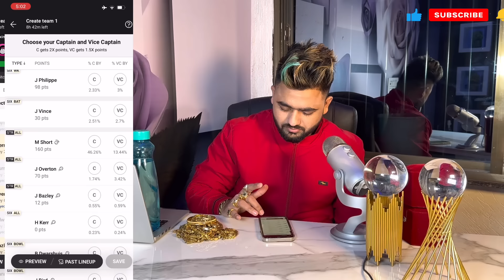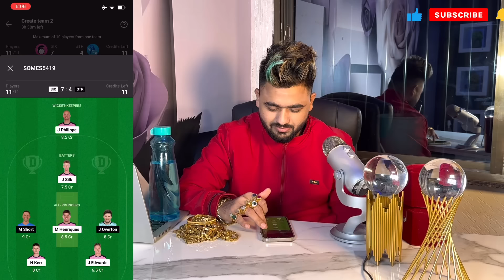SIX6️⃣ vs STR⭐️ Dream11 Prediction | Dream 11 Team of Today Match | BBL | STR⭐️ vs SIX 6️⃣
SIX vs STR Dream11 Prediction | Dream11 | Dream 11 Team of Today Match | BBL

In This Video I Have Posted My Fantasy Cricket Preview and Match Prediction of 11th T20 Match of BIG BASH LEAGUE 2023 Between SYDNEY SIXERS vs ADELAIDE STRIKERS on 22nd December Friday at Sydney Cricket Ground, Sydney.

sydney sixers vs adelaide strikers t20 2023,

sydney sixers vs adelaide strikers,

sydney sixers vs adelaide strikers t20 playing 11, sydney sixers vs adelaide strikers dream11,

sydney sixers vs adelaide strikers dream11 prediction,

sydney sixers vs adelaide strikers dream11 team,

sydney sixers vs adelaide strikers dream11 team prediction,

sydney sixers vs adelaide strikers t20 2023 today match,

sydney sixers vs adelaide strikers today match,

sydney sixers vs adelaide strikers playing 11 today match,

sydney sixers vs adelaide strikers dream11 today match,

sydney sixers vs adelaide strikers dream11 prediction today match,

sydney sixers vs adelaide strikers dream11 team today match,

six vs str t20 2023,

six vs str,

six vs str t20 playing 11,

six vs str dream11,

six vs str dream11 prediction,

six vs str dream11 team,

six vs str dream11 team prediction,

six vs str t20 2023 today match,

six vs str today match,

six vs str playing 11 today match,

six vs str dream11 today match,

six vs str dream11 prediction today match,

six vs str dream11 team today match,

six vs str dream11 team prediction today match,

six vs str pitch report in hindi,

sydney sixers vs adelaide strikers pitch report in hindi,

sydney sixers vs adelaide strikers playing 11

six vs str playing 11

big bash

big bash dream 11

big bash 2023

big bash today

big bash today match

big bash

big bash dream team

dream team of today match big bash

today big bash cricket

big bash today match prediction

big bash prediction

bbl match

bbl today team|

best 11 team big bash

bbl prediction

how to win bbl

bbl match live

CricketPrediction